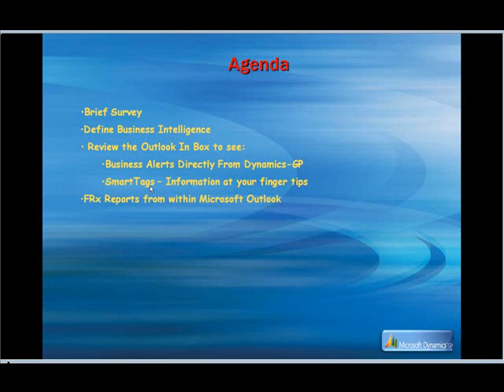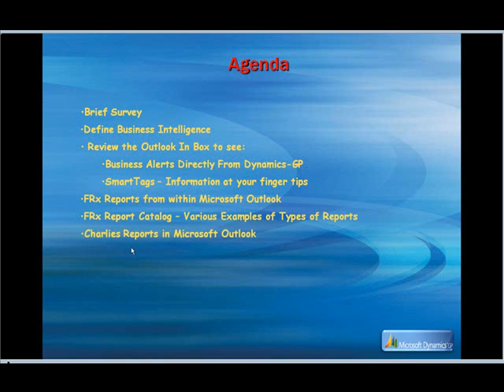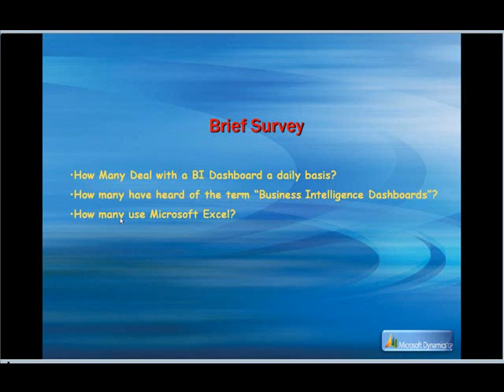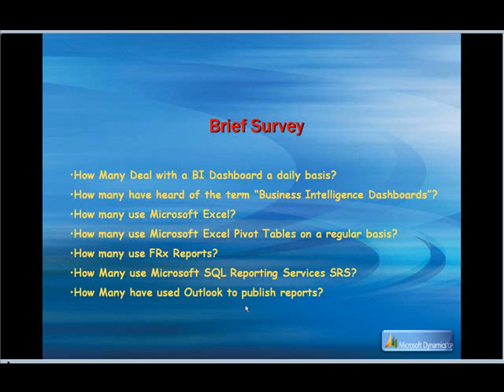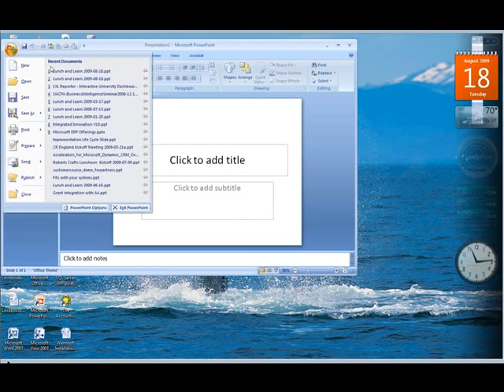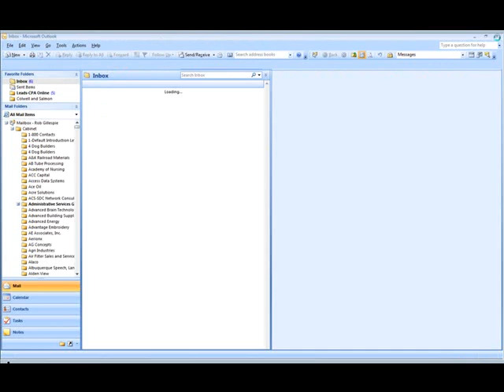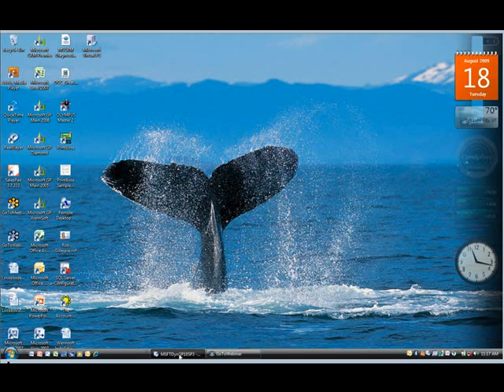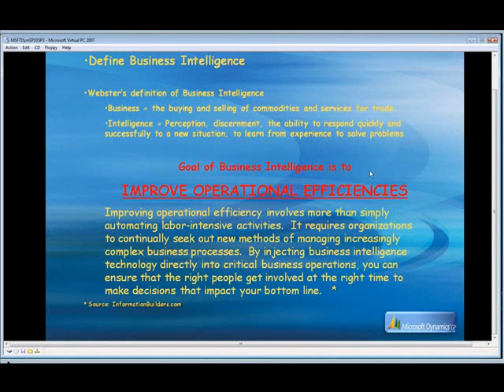Business Intelligence for Microsoft Dynamics GP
Premier Computing, Inc. provides Microsoft Dynamics GP (Great Plains) and Microsoft SharePoint Services sales, implementation, and customization support. Located in Salt Lake City Utah we serve more than 260 clients throughout the Mountain West states of Arizona, California, Colorado, Idaho, Nevada, Washington, Wyoming and Utah.